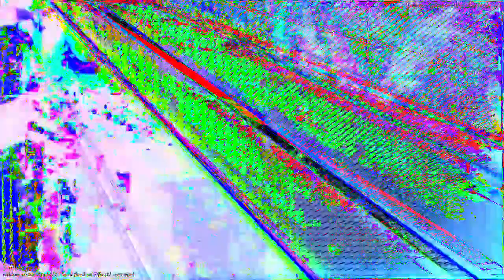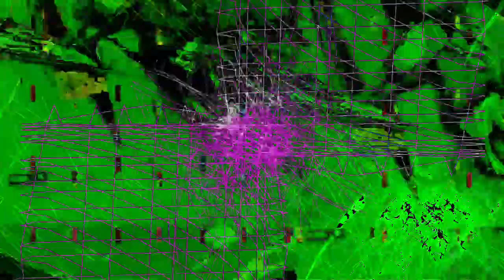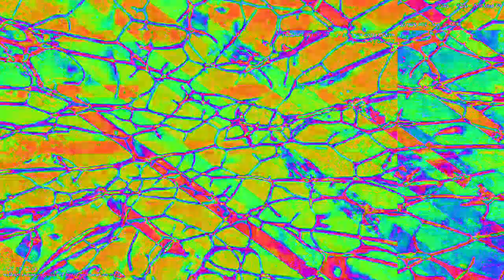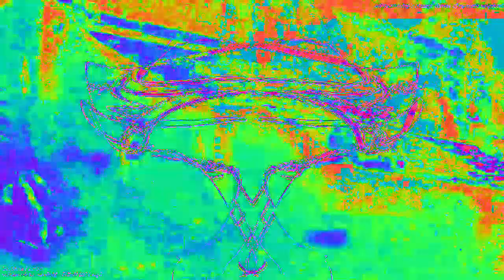[EPILEPSY WARNING] Movie 23 02 05 07h42m17s